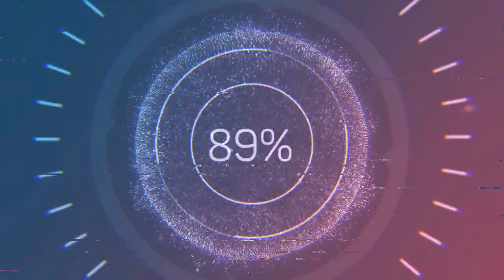gen8 goes to walmart big piles of snow